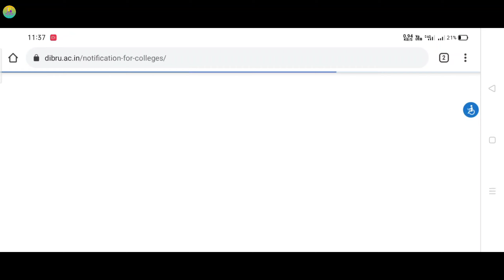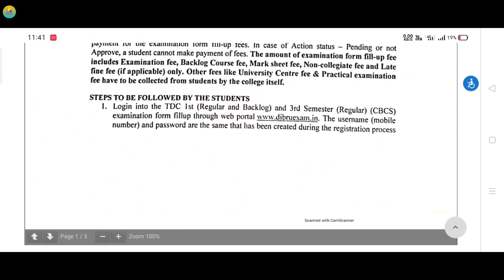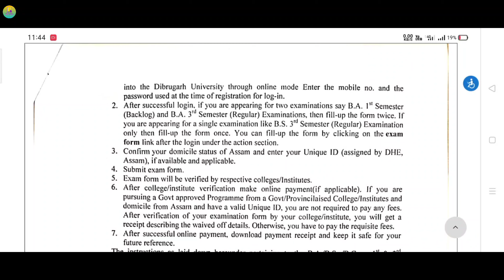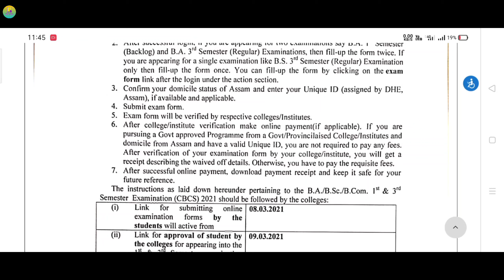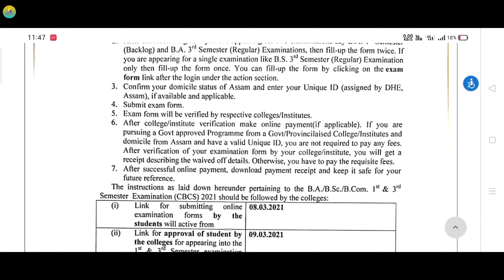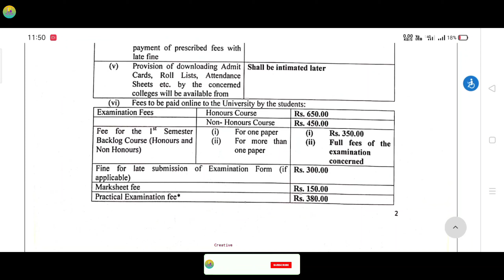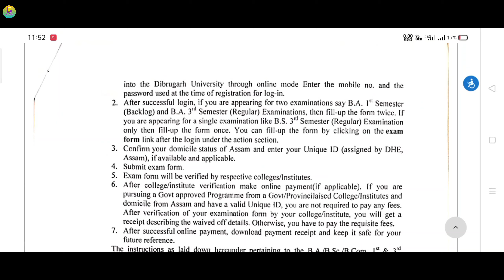Dibrugarh University Form Fill Up | B.A./B.Sc./B.Com 1st & 3rd Semester (CBCS) Examination